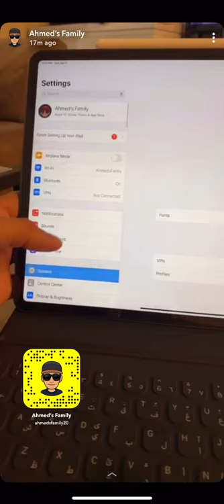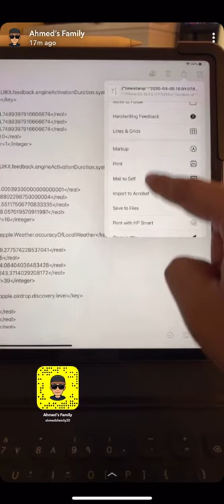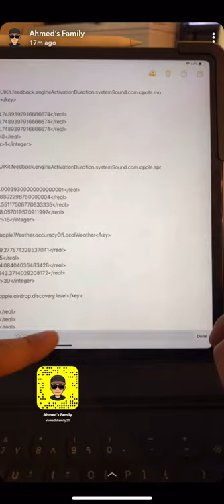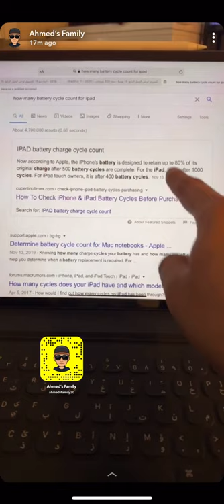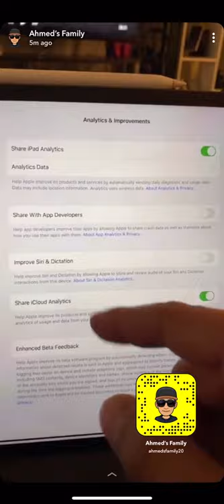طريقة معرفة عدد دورات شحن الايفون او الايباد